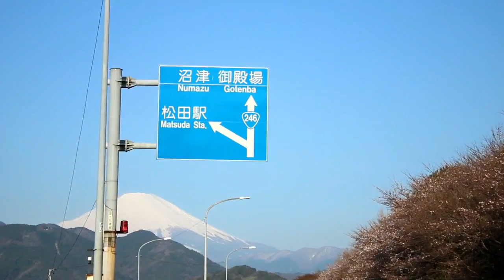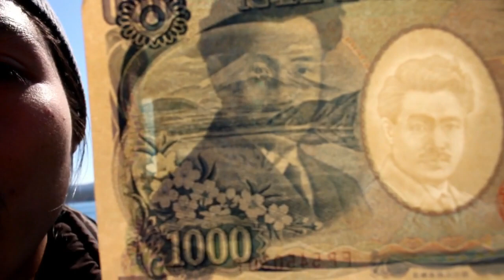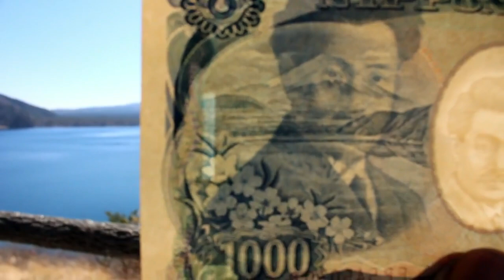GUNUNG FUJI || melihat keindahan gunung FUJI PART#1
video dokumentasi jalan jalan melihat keindahan gunung fuji,
MENCARI KEBAHAGIAAN